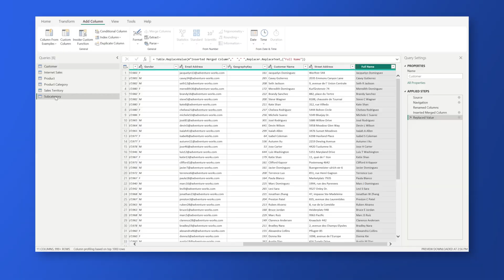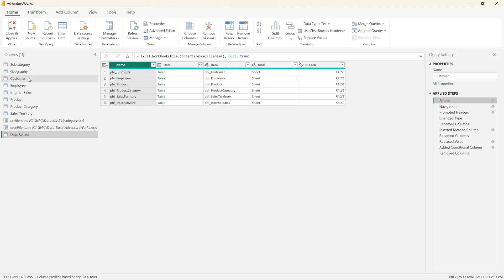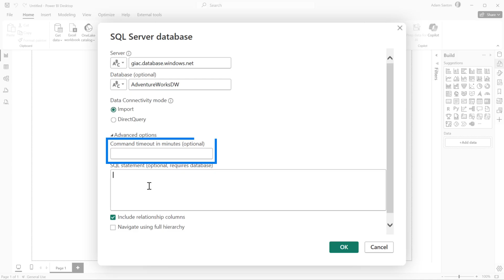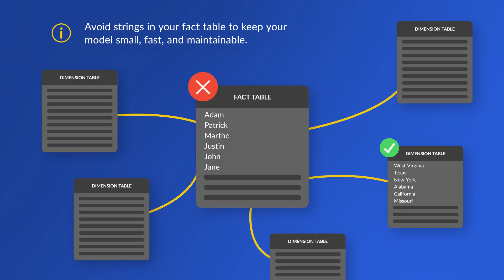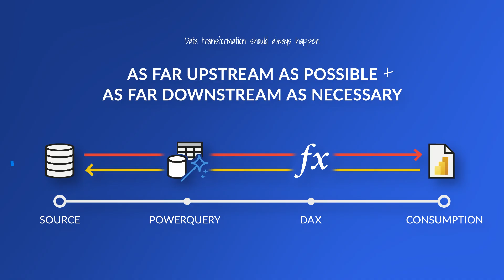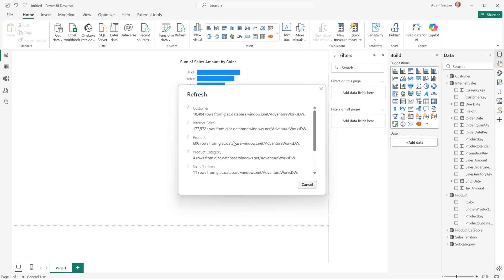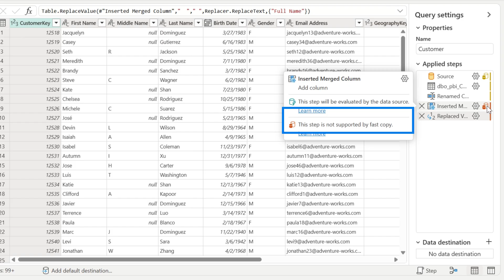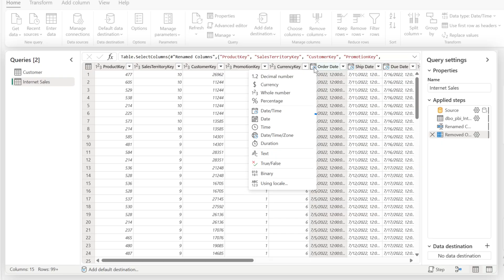Power Query for Beginners: Clean, Fold & Load Fast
Turn messy data into one trustworthy table with Power Query. Adam cleans, standardizes, query folds, add parameters, and loads. Then peek at Dataflows Gen2’s folding indicators and Query Plans.

What is Power Query?

What is Dataflow Gen2?

0:00 Intro
0:46 What is Power Query?
1:00 Interface overview
3:00 Get data
5:44 Clean the data
8:16 Query Folding
8:54 Create parameters
10:10 Close & apply
11:04 Dataflows
12:13 Query folding indicators
13:23 View query plan